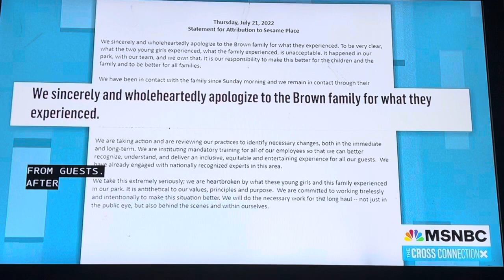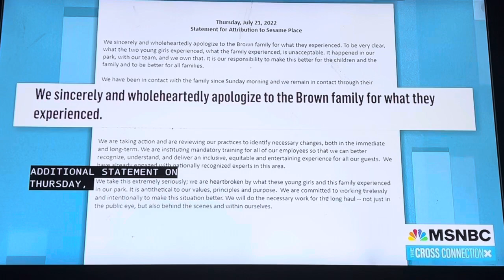Was this Racism at Sesame Place or a simple mistake. Look at the little girls face.